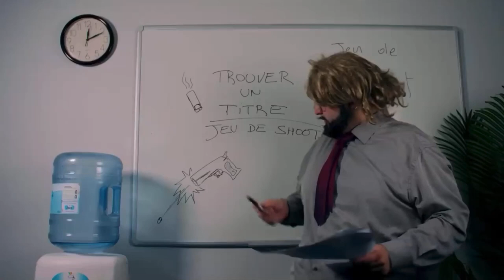JE SUIS LE DIRECTEUR (JDG)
or serie (joueur du grenier) "les jeux phénix game"